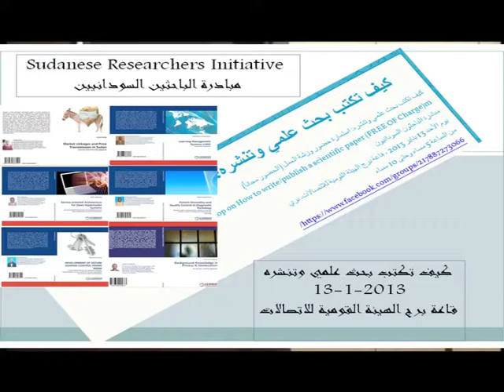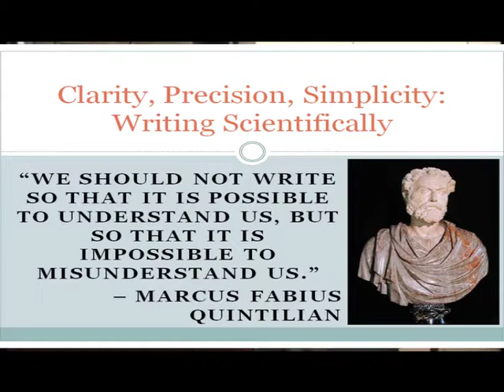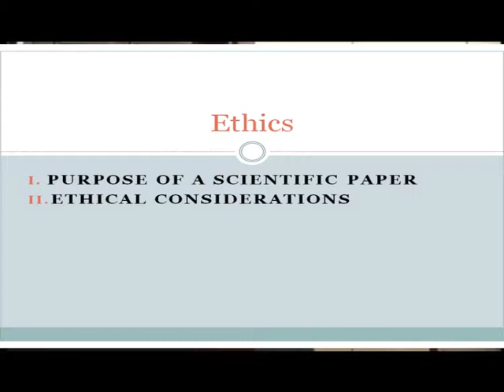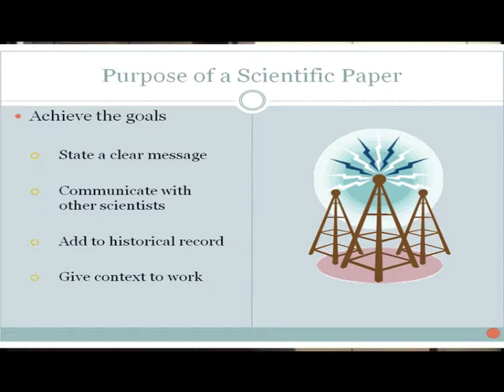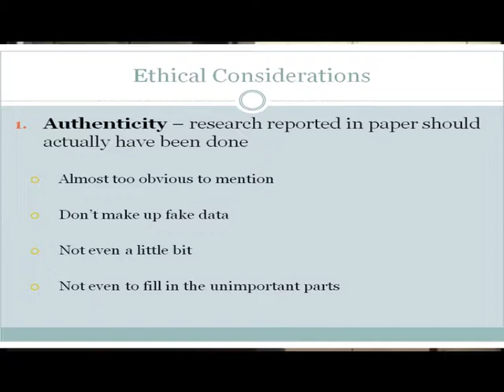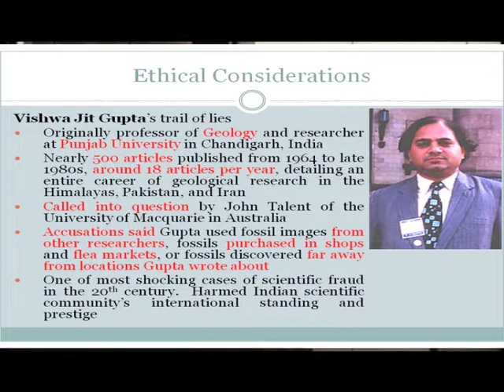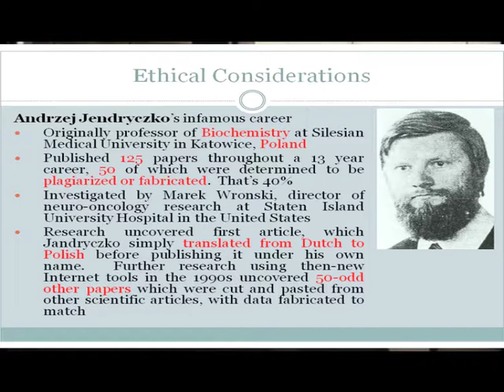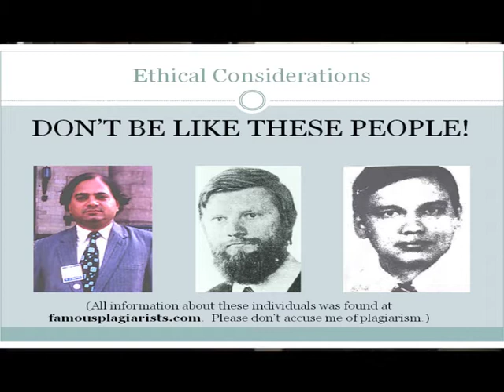Research Ethics By Dr. Mohammed Izzeldin Basheer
قُدّم هذا السمنار عبر ورشة عمل الباحثين السودانيين: كيف تكتب بحث علمي وتنشره؟

Workshop on How to write/publish a scientific paper (FREE OF Charge)m